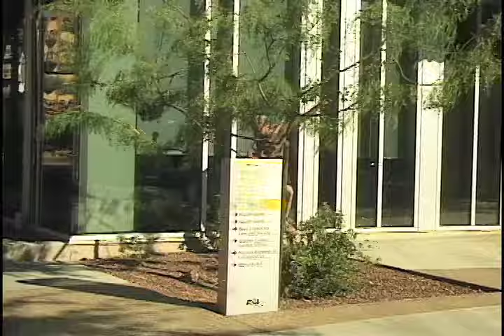Conor Holliday - Done Trying